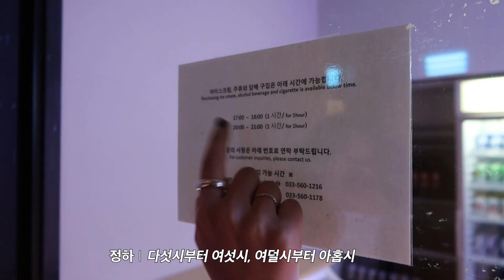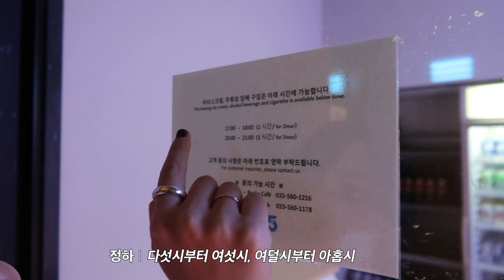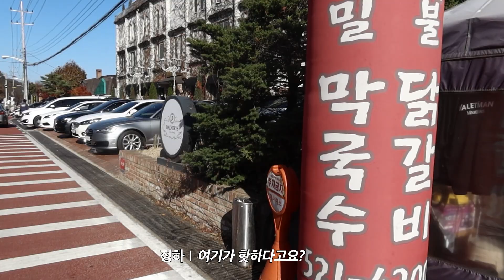[ENG] 엄마가 제발 놀러가서 싸우지 말라고 했지만.. VLOG I 찐친구, 강원도, 호캉스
여러분 안녕하세요 정하예요
이번엔 지난달 저의 친한 친구들과 (+친언니 변정민씨)
강원도 정선에 다녀왔던 VLOG를 가져왔습니다
제 인스타 사진을 보셔서도 아시겠지만
11월 초 거리두기 격상 이전에 촬영된 영상입니다 :)
(사실 ... 이번에 안 올리면 영원히 못 올릴 거 같아서 .. 올려요 ...)

요즘은 저런 여행도 쉽지가 않은거 같아서 너무 슬프네요 좀만 더 참으면 좋은날 오겠죠? ㅠ
감기조심하시고, 고맙습니다. 항상 사랑합니다.